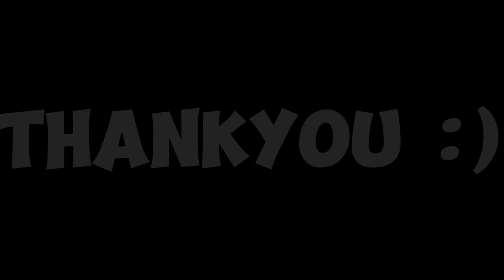HARLEY MIDLANE BEST COMBO BUILD FOR SOLO RANK 2023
100% SOLO RANK CONTENT🔥

BACKSOUND music
NCS
VinJay
NEFFEX

emblem harley paling sakit 2023, mlbb harley
item harley paling sakit 2023 top 1 global, ml harley, harley best build 2023, mobile legends
top global harley 2023